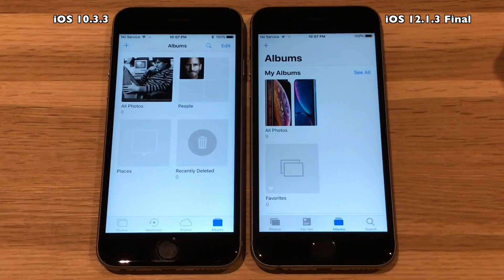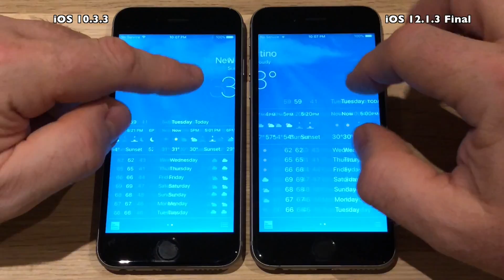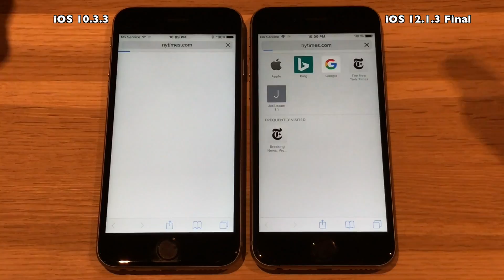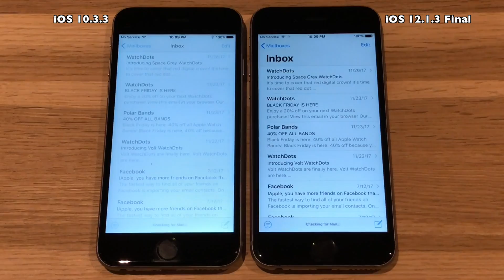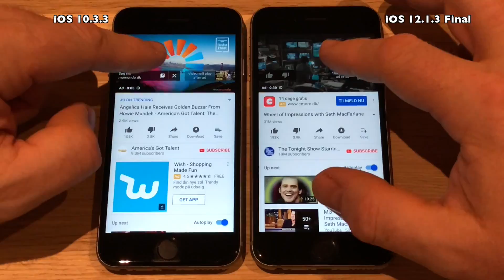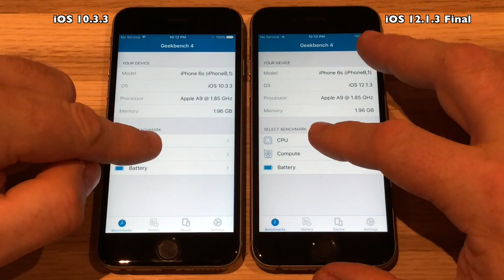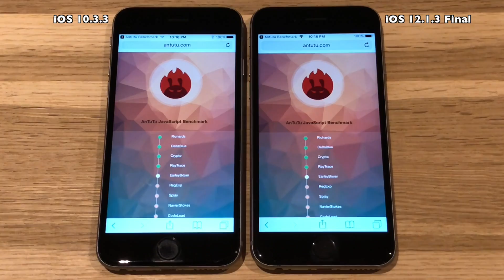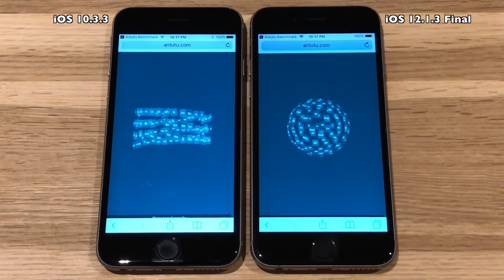Retro iPhone 6S Speed Test : iOS 10.3.3 vs iOS 12.1.3 Final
Time to test some of those older versions of iOS :

iOS 12.1.3 is finally here. It took 4 Betas to go final. It seems to be the norm these days that a .x.x release takes for ever to finish. But hopefully that also means that the quality of the releases are much better, faster and reliable. Hopefully that is true for iOS 12.1.3. This time around I will also be testing iOS 9.3.5, iOS 10.3.3 and iOS 11.4.1 against iOS 12.1.3.

Music

Jeremy Blake

Track 1 : Mia
Track 2 : Let's Go Home

iOS 12.1.3 vs iOS 12.1.2